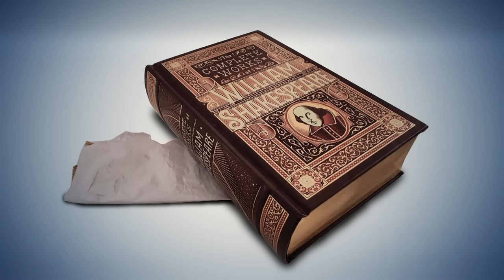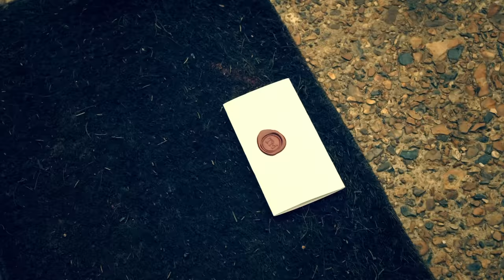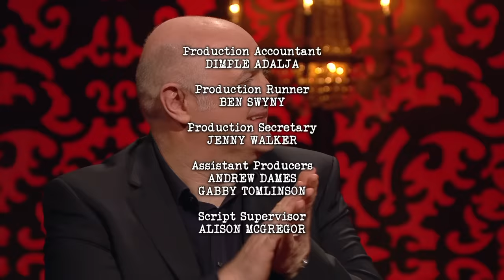Series 14, Episode 4 - Crumbs In My Bralette | Full Episode | Taskmaster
Dara O Briain shows off a fabulous flair for folding, Fern Brady complains about being forced to tidy up, and Munya Chawawa tries to work some DIY magic with a coat hanger. Plus, Sarah Millican beautifully reveals what kind of foodstuff is like catnip to her.